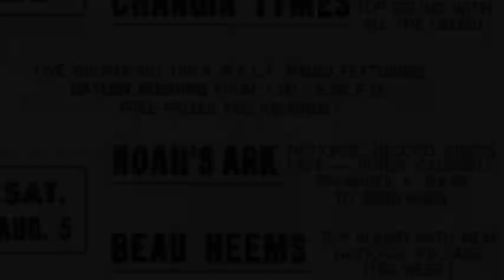I GET ALL THE LUCK- Noah's Ark